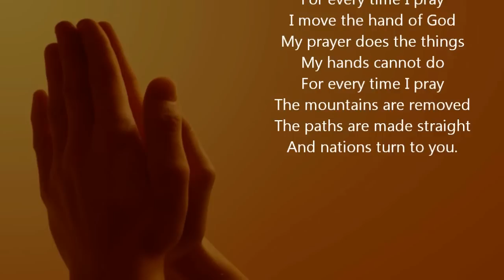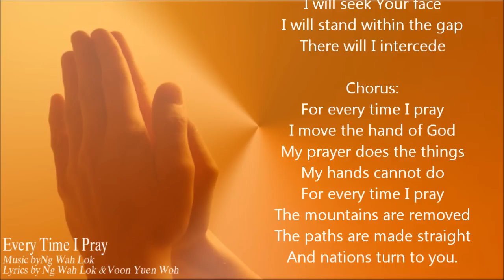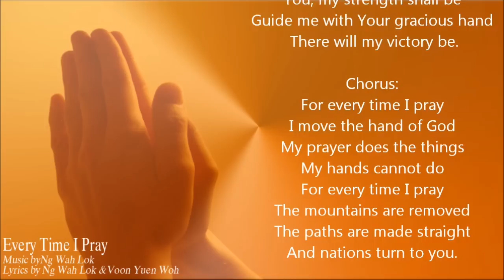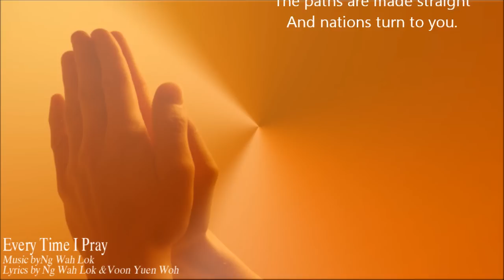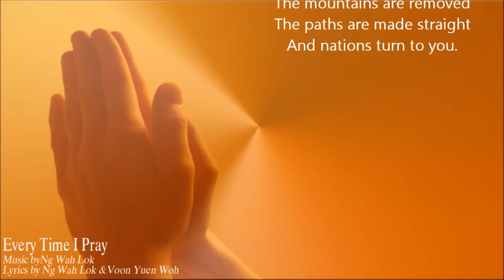Every Time I Pray 我以禱告來到你跟前 - Josh Yeoh (Lyrics & Music : Wah Lok & Yuen Woh)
From album: ADORE (MGM Worship Compilation 2011)
Words by Ng Wah Lok and Voon Yuen Woh
Copyrighted 1981 Ng Wah Lok & Voon Yuen Woh.
Performed by Josh Yeoh
Arranged by Andrew Tan

ABOUT THE SONG:

The song "Every Time I Pray" was written in 1981 for Full Gospel Tabernacle's (FGT) first church camp. At that time, FGT was at her infancy, with only 30 people. Most of the members were young. The leaders were also young at that time. At our first meeting, we raised only a few thousand ringgit which was not even sufficient to pay for the church fixtures. I remembered we were poor and had to sit on the floor at our first few meetings. This was the setting when the song was written.

"Every Time I Pray" is our cry to God for help. It reflected our faith in God that He could see us through all the difficulties we faced at that time. We believed in prayer. The church was built on prayer. Prayer has always been and will continue to be the foundation of the church. Before every major decision was taken by the leadership, there would always be a call for the church to pray for a period of time.

Today, 32 years later, although FGT has grown to almost 1000 members, prayer remains one of the most important activities of the church. Every leader, worker, musician, singer etc. are required to attend the Prayer Meetings on Friday and Sunday mornings. This is a non negotiable requirement. Over the years, there has been pressures on the leadership to remove the Friday prayer meetings but the leadership have always resisted this move. It is still a fundamental belief that prayer is the single most important activity in the Church.

There are several recordings of the song in Taiwan, Hong Kong and United States in the Mandarin language. The song has also been translated into Portugese, Burmese, Nepalese and Cambodian language.

I do not know why God has chosen to single out this song to be the most "anointed" among the 70 songs I have written. I can only guess that it could be because it was written at that period of time when we were weak and desperately seeking God's face. Another reason could be that God really wants all of us to understand the importance of prayer as reflected in the lyrics of the song.

Verse 1
A       E/G#    F#m       C#m7
I will come to You in prayer,
D       A               Esus   E
I will seek Your face
A        E/G#     F#m     D
I will stand within the gap,
A                  Esus  E           A
There will I in ter cede.

Chorus:-
For every time I pray, I move the hand of God
         D                    A                B7                G
My prayer does the things, My hands cannot do
For every time I pray, The mountains are removed
         D                      A                  G          D         A
The paths are made straight, And nations turn to You.

Verse 2

I am weak and helpless Lord,
You, my strength shall be
Guide me with Your gracious hand,
There will my victory be.

Music and Lyrics: Ng Wah Lok,  Voon Yuen Woh (lyrics for second verse)
Copyright. 1981  . Ng Wah Lok, Voon Yuen Woh